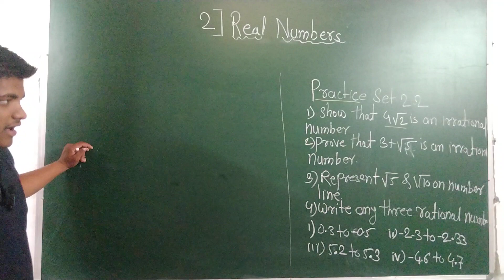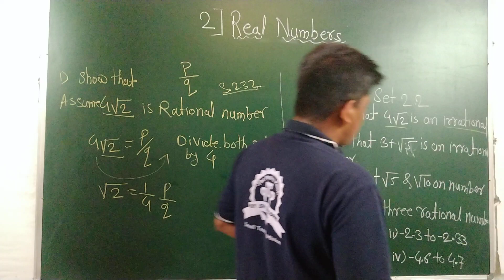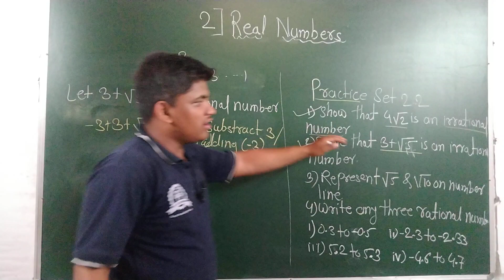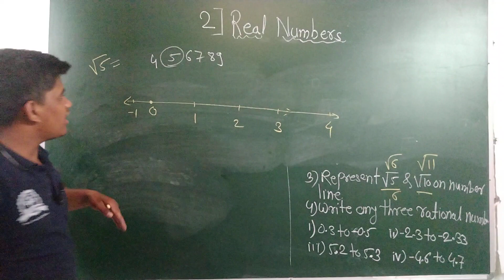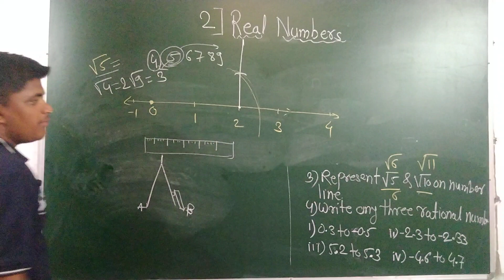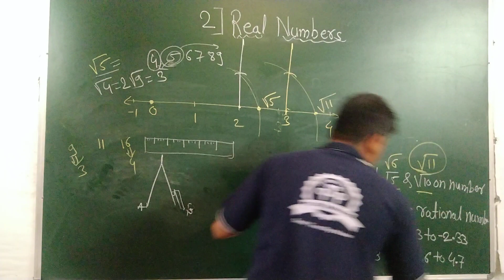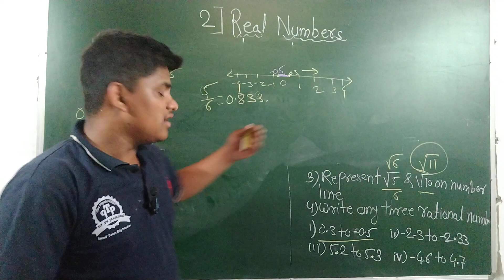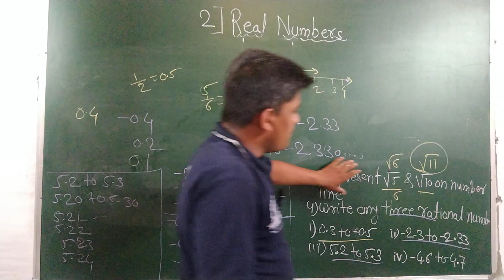9th Mathematics | Algebra | Practice set 2.2 | THE PHYSICS POINT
hello welcome student to our channel in this channel we are start discussing the new syllabus which are related maharashtra board
the 9th standerd mathematics both part are start to study in this lecture.
the 9th standard algebra is start to study with the help of suitable problems and new method to teaching
we are also solve the all problems in the all practice set with simple explanation

if you want to more information about the which you study in above lecture please join our telegram channels
I will give the link of telegram channels below